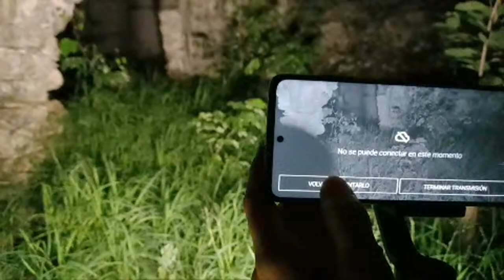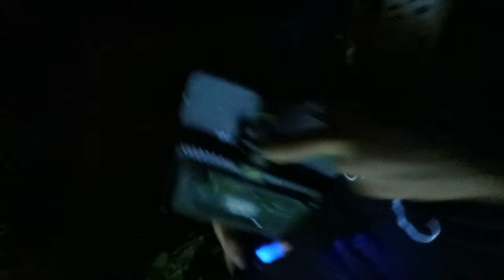Casa Del Diablo Hacienda "me pica tarantula" 2parte